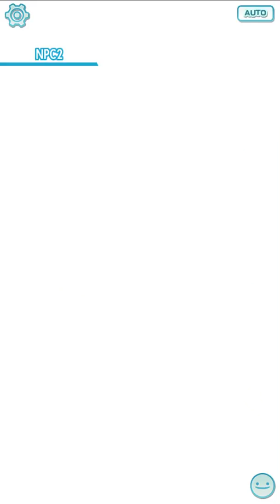Pokemon Masters - Battle Villa: Challenge Thorton - Co-op with NPCs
Teams:
Guests: NPC1 and NPC2

Notes:
- Sync pair levels are 105/105/105 respectively.
- Using maxed 2 star grass gears.